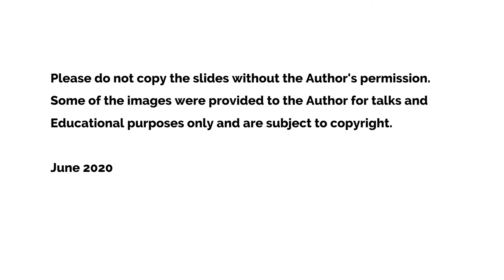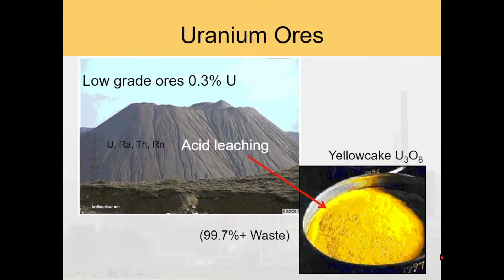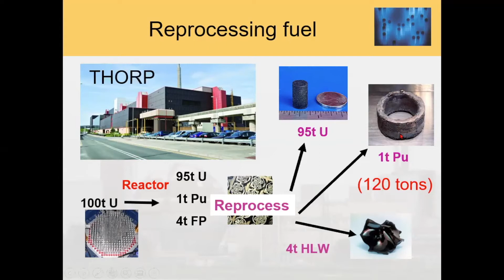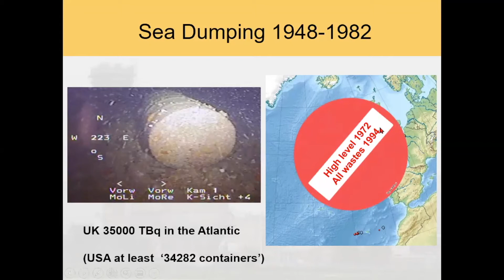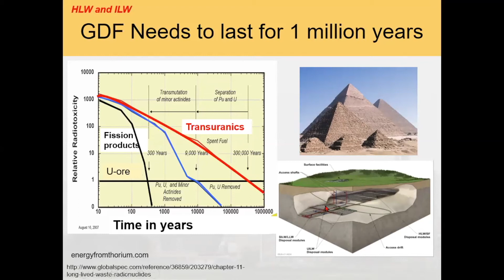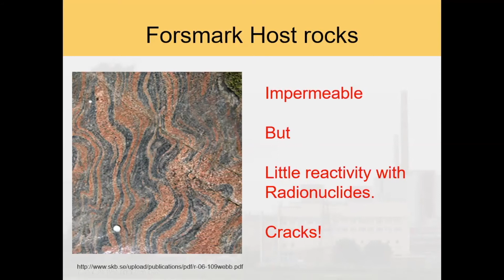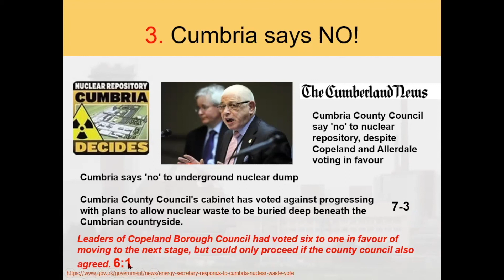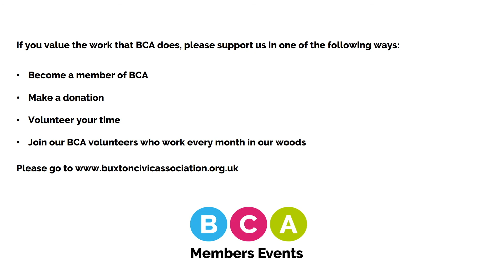Nuclear Waste - Where should we put it?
A recent BCA Members Talk on the Nuclear Waste Industry